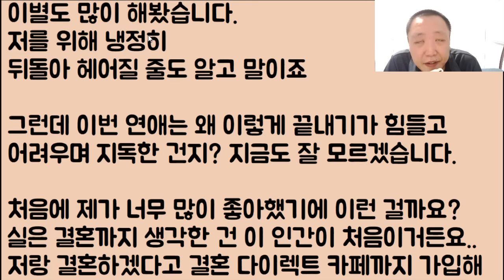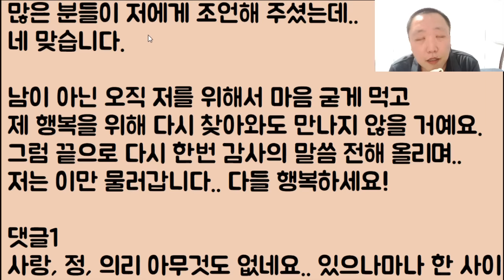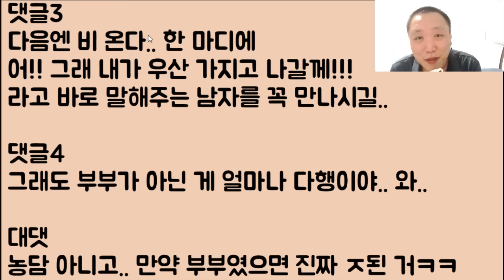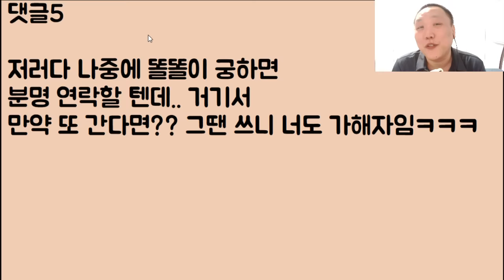[이게 사람?ㅋㅋ] 여친이 비를 쫄딱 맞는데 우산들고 나오는 게 귀찮다며 안 죽으니까 그냥 대충 맞고 오라는 놈.. 저 스스로를 위해 바로 헤어졌어요